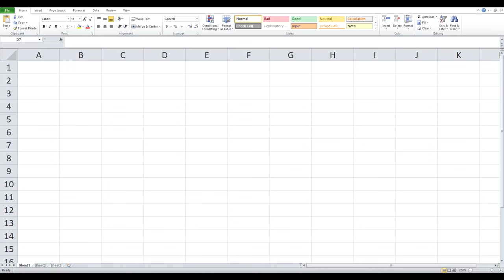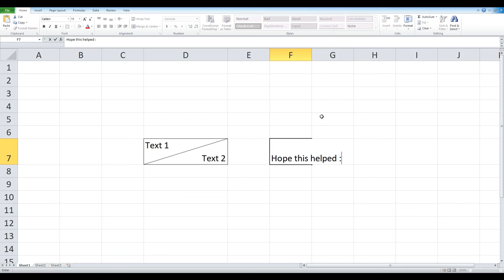How to diagonally split a cell in Excel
How to diagonally split a cell in Excel by formatting the cell and setting up a diagonal border.

Once the cell is split diagonally you can start entering text and aligning as needed.